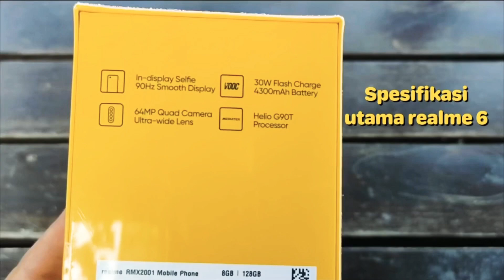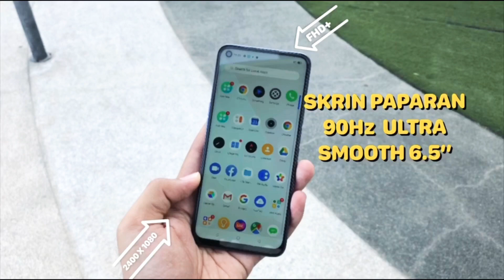Video Bukak Kotak realme 6 Malaysia - peranti midrange power macam flaghsip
realme 6 akan dilancarkan secara di Malaysia pada 22 Mac 2020